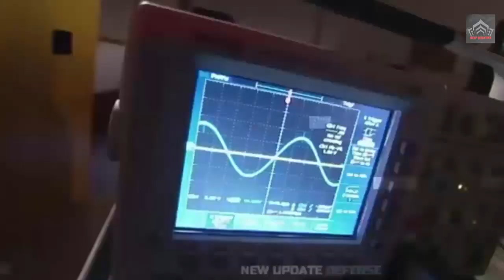S-70 Hunter: Russian drone with outstanding capabilities the Surpasing the Europeans SCAF program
While Europeans are arguing over the SCAF program, Russia, which already has a strategic advantage thanks to its hypersonic weapons, is seeking to widen the gap with its stealth fighter UAV program.
The Russian Ministry of Defense has reportedly ordered three new prototypes of the UCAV S-70 Okhotnik, which will serve as a wing drone for the fifth-generation fighter, the SU-57, but can also be operated from the ground. The S-70s could thus integrate 2 to 3 squadrons of Su-57s to extend their radar detection range.
 In short, the Okhotnik could increase the strike capabilities of the Russian air force tenfold, in addition to the 76 Su-57 expected in 2027, and above all initiate a much more offensive posture.